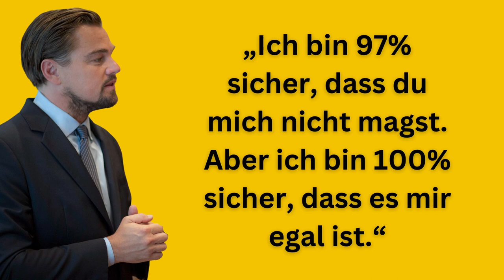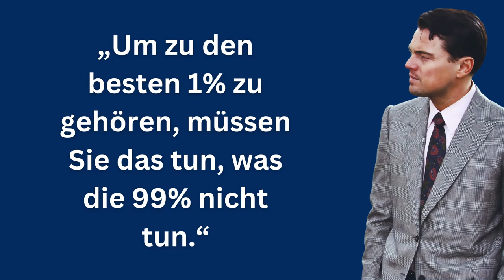LEONARDO DICAPRIO über Erfolgspsychologie und das Leben | Persönlichkeitsentwicklung | Zitate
Leonardo Wilhelm DiCaprio ist amerikanischer Schauspieler, Produzent und Synchronsprecher. DiCaprio ist einer der bekanntesten und bestbezahltesten Schauspieler in Hollywood Filmen wie "Titanic", "Irgendwo in Iowa", "Aviator", "The Wolf of Wall Street" und erhielt für seine Rollen den Oscar und drei Mal den Golden Globe.

Wir wünschen dir viel Spaß mit DiCaprios Zitaten ❤

Nachbearbeitung: Freigestellt und in Kontext eingefügt
Lizenz: Creative Commons,